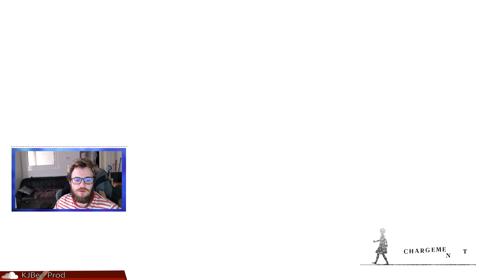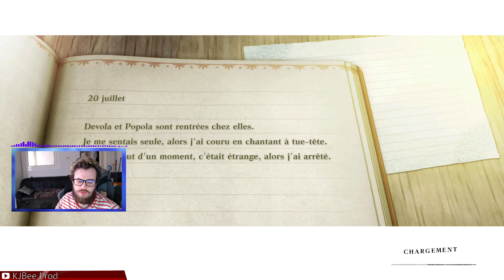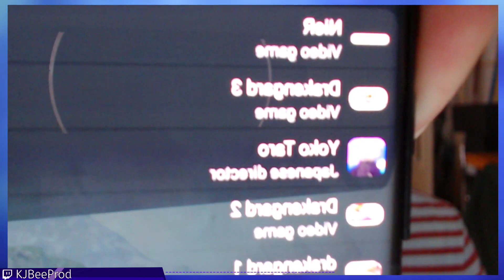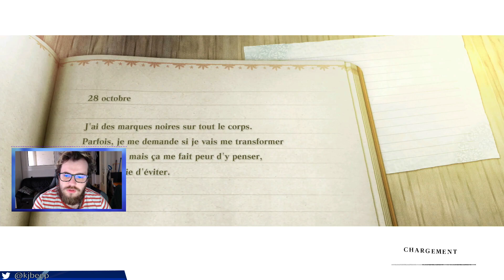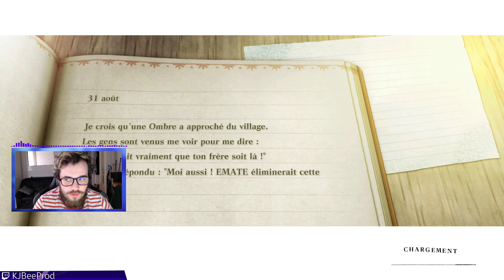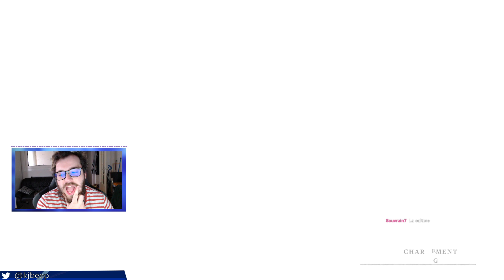Sa Fé PeuR NieRReplicant #11